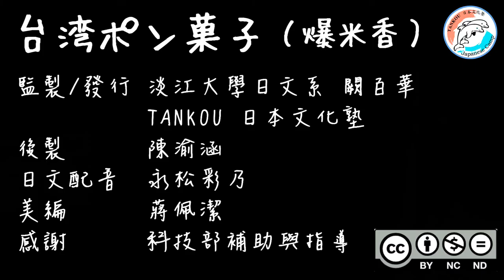【台湾文化】爆米香 日文版/台湾ポン菓子（日本語版）＃7